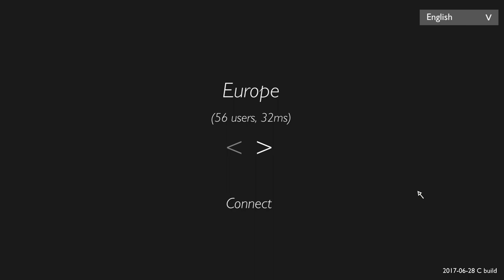Meadow gameplay 4 (Steam)